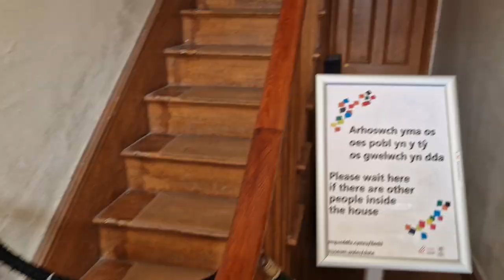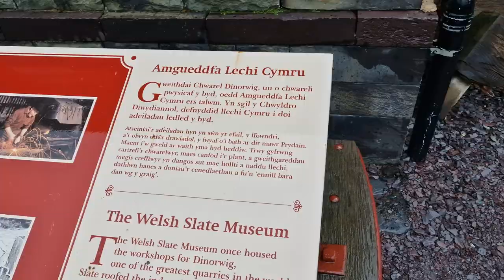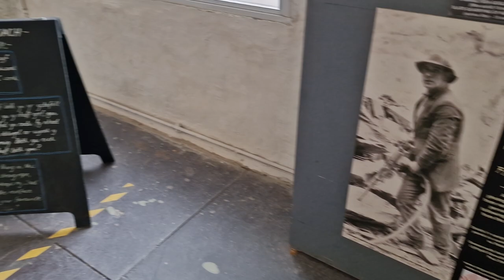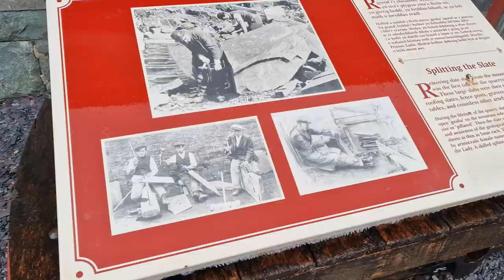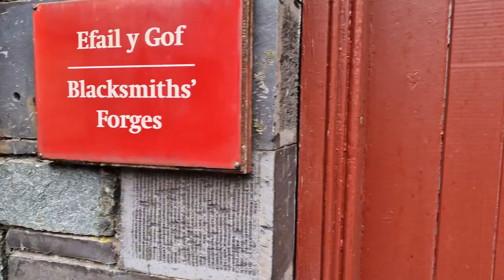National Slate Museum